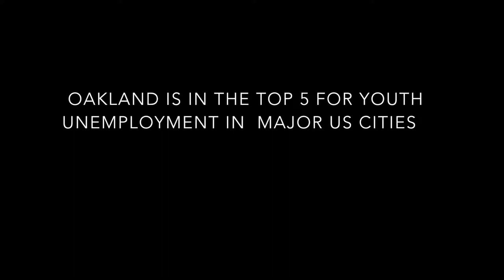Malachi food truck